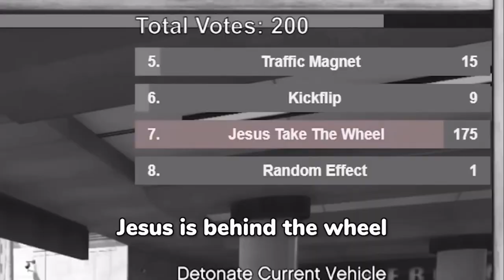Doug Didn’t Start the Fire (clip)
I DIDNT MAKE THIS
Trust me it’s really good